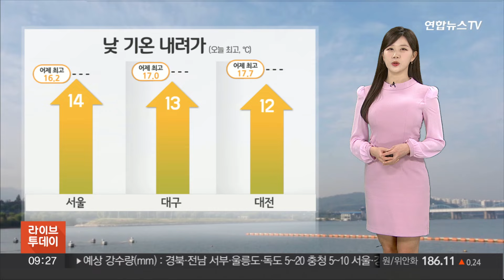[날씨] 전국 봄비, 남부 곳곳 많은 비…해안가·산지 강풍 / 연합뉴스TV (YonhapnewsTV)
[날씨] 전국 봄비, 남부 곳곳 많은 비…해안가·산지 강풍

요즘 비 소식이 잦습니다.

오늘도 전국에 봄비가 찾아왔습니다.

저녁까지 전국 대부분 지역에 비가 이어지겠고, 일부 영남 해안가는 늦은 밤까지 비가 오는 곳이 있겠습니다.

오늘 부산과 울산, 경남남해안과 제주산지, 지리산 부근에 최대 80mm 이상의 많은 비가 예상됩니다.

남부지방에는 최대 40mm의 비가 오겠고, 서울 등 중부지방에는 5mm 미만의 약한 비가 내리겠습니다.

중부지방을 중심으로 모래 먼지가 섞여 황사비가 내릴 가능성이 있겠습니다.

경남해안과 지리산, 제주도는 시간당 10에서 20mm 안팎의 강한 비가 쏟아지겠습니다.

굵은 빗줄기에 안전사고 발생하지 않도록 유의하셔야겠습니다.

강풍도 몰아치겠습니다.

영남해안과 제주 산지에 순간 시속 70에서 90km 이상의 매우 강한 바람이 예상됩니다.

강원 영동과 전남해안에도 바람이 강하겠는데요.

이들 지역에 강풍예비특보도 내려져 있습니다.

비바람으로 인한 피해 없도록 대비하셔야겠습니다.

비가 내리며 낮 기온은 어제보다 2도에서 5도가량 낮겠습니다.

어제 한낮 17도 안팎을 보였던 서울은 14도, 대구는 13도에 그치겠습니다.

내일도 중부지방과 전북 동부에는 한때 비가 조금 내리겠습니다.

주말에는 날이 대체로 맑겠지만 황사가 주말까지 영향을 줄 것으로 보여 호흡기 건강에 유의하셔야겠습니다.